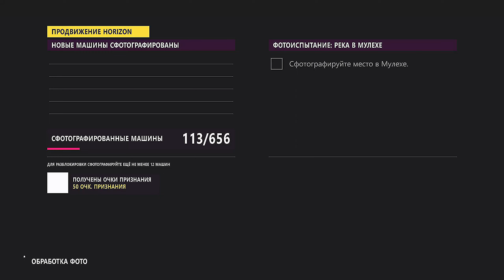Forza Horizon 5 #060 El Camino 5 Мулехе XBOX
Машина International Scout 800A 1970